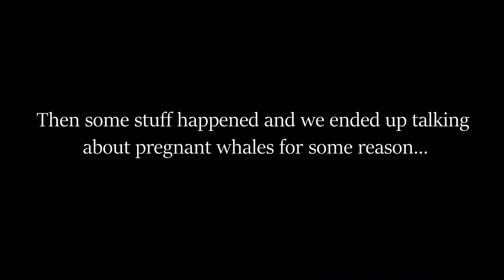dark souls 3 funny moments compilation 2020 Saga: The Journey Begins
The first in the Dark Souls 3 funny moments compilation 2020 Saga chronicling the misadventures of Knifey and Smack, two idiots trying to survive in Dark Souls 3 with knife only and shield builds. Just a lot of jolly cooperation, funny gaming moments and trying to get each other killed.